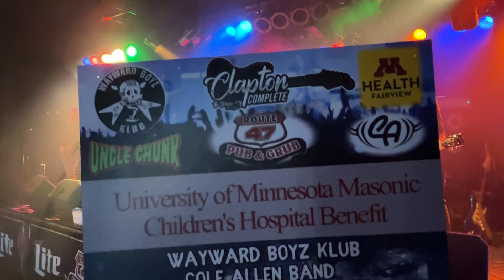Frank Kolher & Wayward Boyz"Dirty Little Liar" @Route 47 Pub/ 11/19/2023 Minnesota